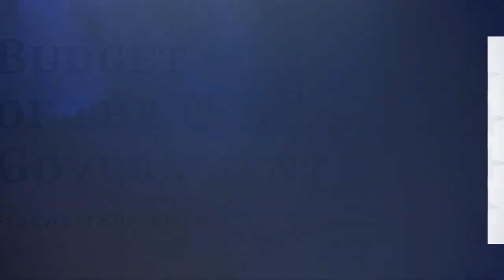Recientemente: El presidente solicita presupuesto para la NASA - 17/03/23